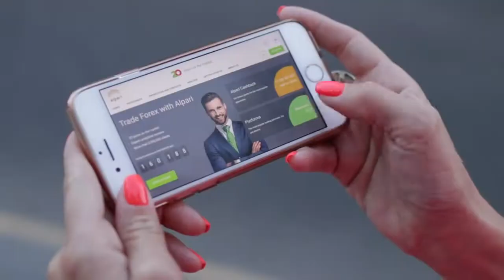Новый мозговой имплант позволяет управлять мозгом через смартфон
Корейские учёные вживили лабораторной мыши новый мозговой имплант, который позволил управлять животным с помощью смартфона.